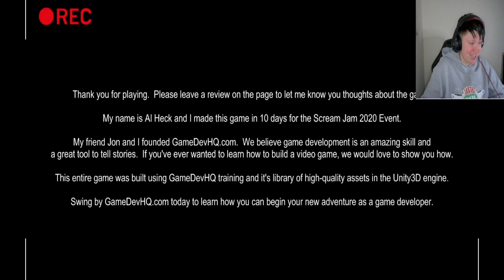THIS PLACE IS HAUNTED!-[ Paranormal entities]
Hey Gamers!

Hope you enjoyed todays video of Paranormal entities!